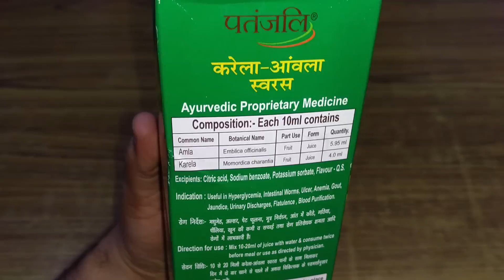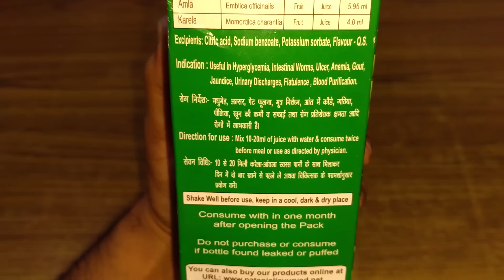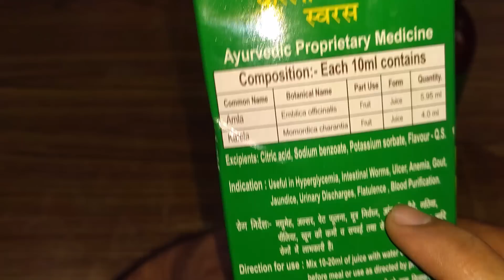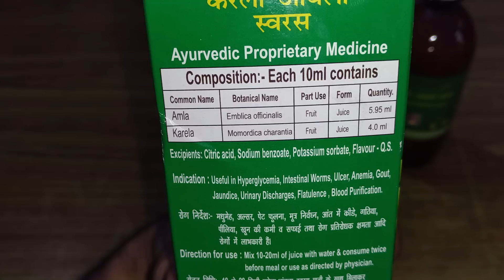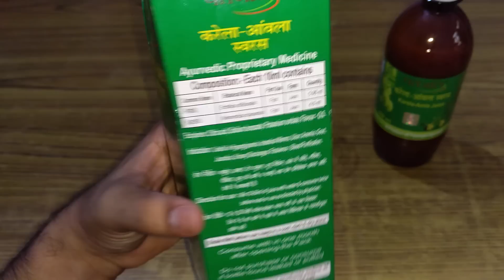Patanjali Karela Amla Juice Benefits & Review | पतंजलि करेला - आंवला स्वरस के फ़ायदे हिंदी में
Patanjali karela and amla juice contains around 6 ML juice of Amla and 4 ML juice of Karela. It is very beneficial for hyperglycemia, intestinal worms, ulcer, anemia, gout, jaundice, urinary disorders, flatulence and blood purification.
How To Take Karela And Amla Juice - Take 10-20 ML juice with same amount of water or as directed by physician.
The Current Price of 500 ML Patanjali Karela-Amla juice is Rs. 75

Main Mic
Lapel Mic
Big Tripod
Mini Tripod
Gorilla Tripod
Mini Camera Light
My Main Mobile
My 2nd Mobile
Memory Card

Best Online Deals –

Best Supplements Deals on Amazon
Best Supplement Deals on Flipkart